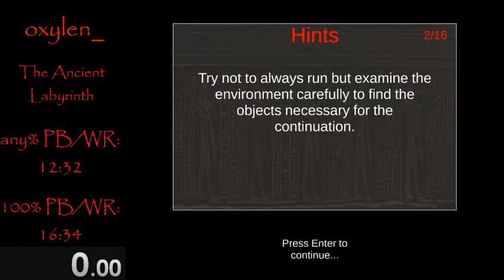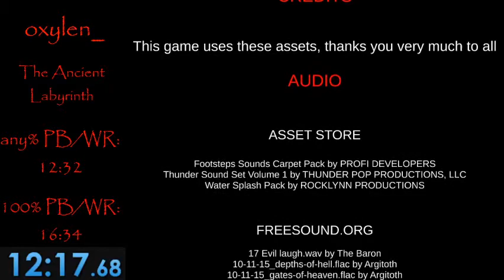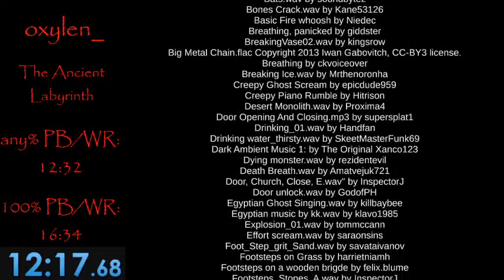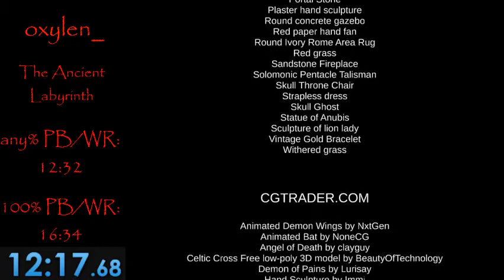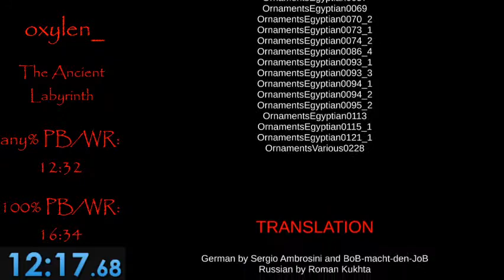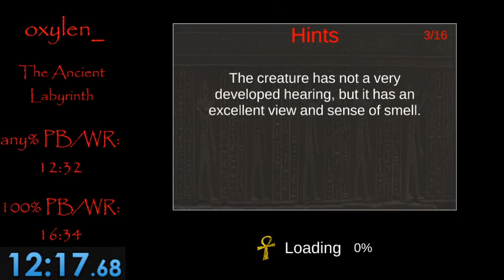The Ancient Labyrinth any% (easy) in 12:17 [WR]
no way I beat that